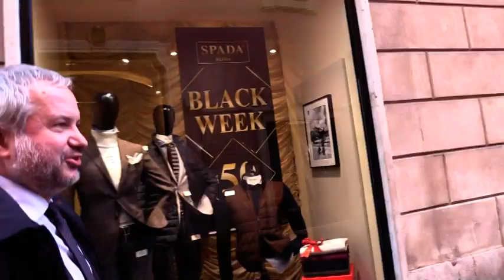vox manovra salvini isolato berlusconi irritato